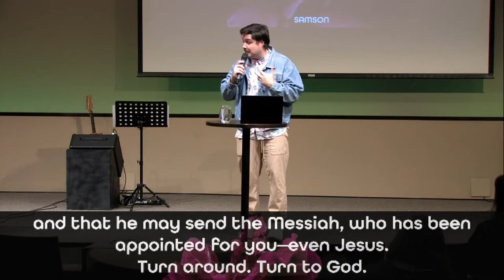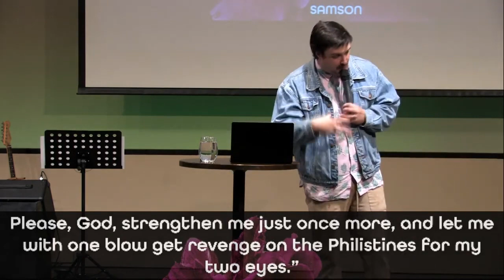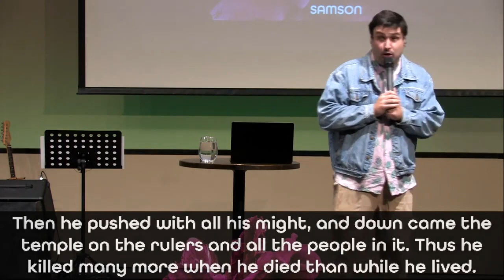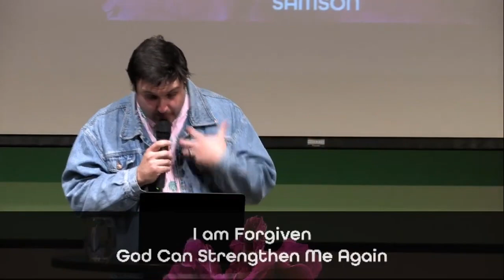Locked in Failure // THE LOCKED DOOR // Dustin Bennett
Join Pastor Dustin in this profound message as he explores the theme of Failure. Failure is a universal experience, bringing with it shame, guilt, and fear. Through the story of Peter's denial of Jesus, Pastor Dustin illustrates the painful reality of failure and its consequences. However, he also highlights the transformative power of Jesus' love and grace in the face of failure. Despite Peter's denial, Jesus doesn't see him as a failure but as someone ready to bring the good news to the world.

Today’s Takeaway:
God’s grace is stronger than my biggest failures.